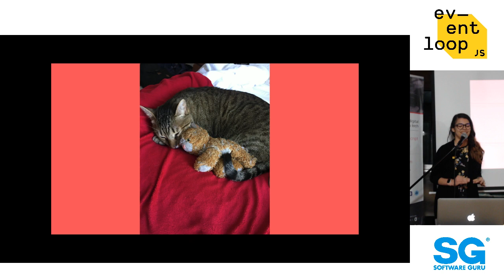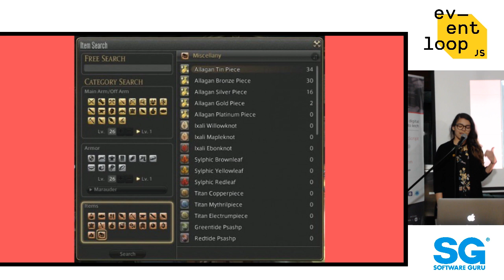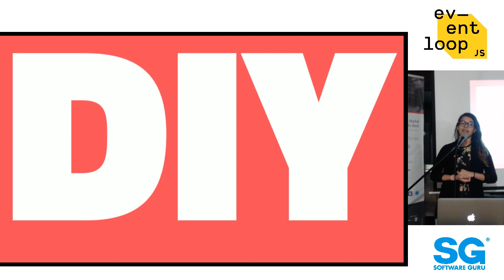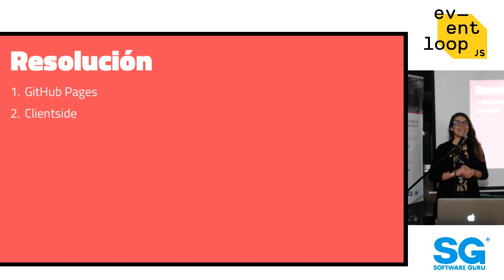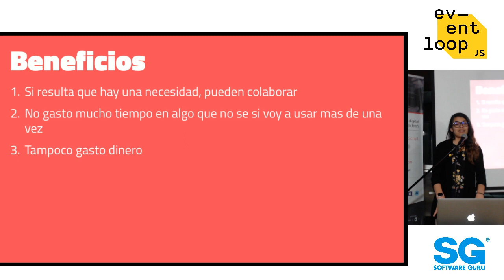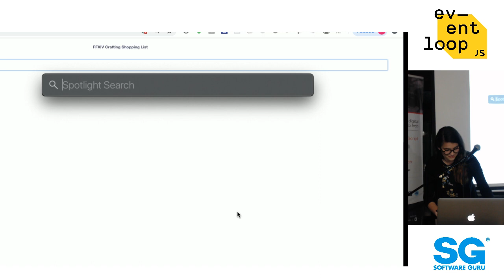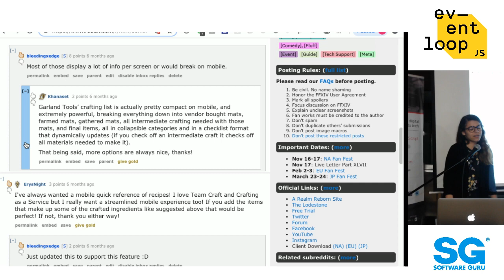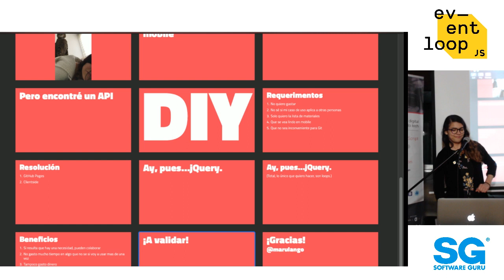Eventloop nov 18 | jQuery en tiempos de React - Maru Lango